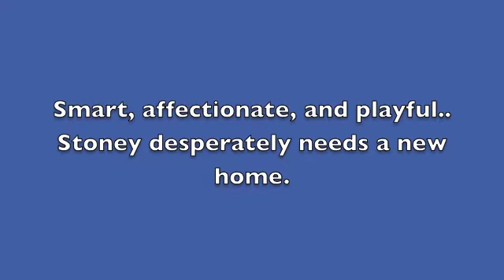ADOPTED!..STONEY-Girl with a Big Heart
Stoney is a terrier/pit mix about 3 years old.  She is smart, affectionate, and has a wonderful disposition.  Eager to play and learn, she is waiting patiently for a loving, permanent home.  Come and see Stoney at the Yavapai Humane Society in Prescott, AZ.